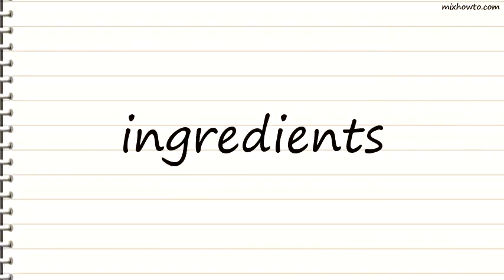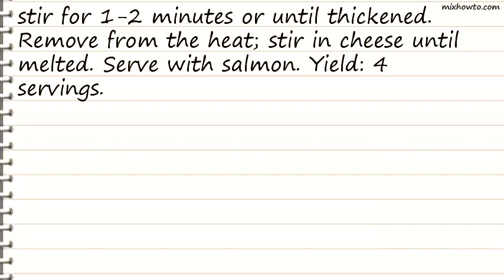Recipe Salmon with Mornay Sauce Recipe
INGREDIENTS:
●1 teaspoon lemon-pepper seasoning, divided
●4 salmon fillets (6 ounces each )
●3 tablespoons butter, divided
●1-1/2 teaspoons all-purpose flour
●1/8 teaspoon salt
●Dash pepper
●Dash cayenne pepper
●1/4 cup 2% milk
●1/4 cup heavy whipping cream
●1/4 cup shredded Swiss cheese